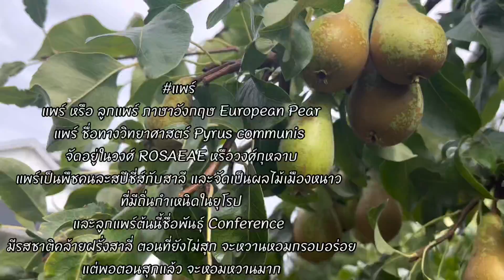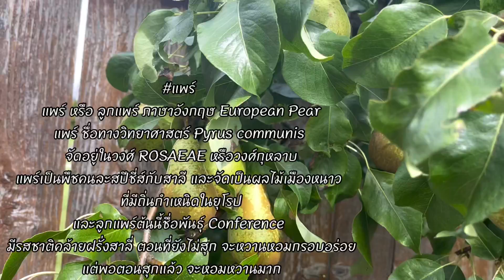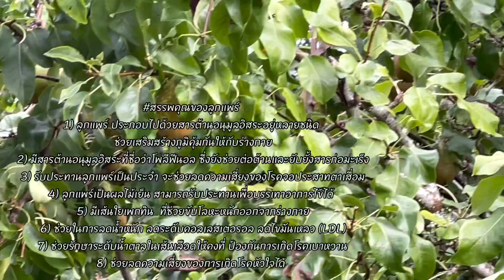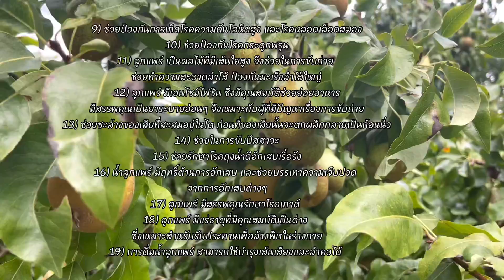ประโยชน์และสรรพคุณของลูกแพร์ | ลูกแพร์แปรรูปทำอะไรได้บ้าง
คุณค่าทางโภชนาการของลูกแพร์สด ต่อ 100 กรัม
แพร์
พลังงาน 58 กิโลแคลอรี
คาร์โบไฮเดรต 13.81 กรัม
เส้นใย 3.1 กรัม
ไขมัน 0.12 กรัม
โปรตีน 0.38 กรัม
วิตามินเอ 23 หน่วยสากล 1%
วิตามินบี 1 0.012 มิลลิกรัม 1%
วิตามินบี 2 0.025 มิลลิกรัม 2%
วิตามินบี 3 0.157 มิลลิกรัม 1%
วิตามินบี 5 0.048 มิลลิกรัม 1%
วิตามินบี 6 0.028 มิลลิกรัม 2%
วิตามินบี 9 7 ไมโครกรัม 2%
วิตามินซี 13 มิลลิกรัม 16%
วิตามินอี 0.12 มิลลิกรัม 1%
วิตามินเค 4.5 ไมโครกรัม 4%
ธาตุแคลเซียม 9 มิลลิกรัม 1%
ธาตุเหล็ก 0.17 มิลลิกรัม 2%
ธาตุทองแดง 0.082 มิลลิกรัม 9%
ธาตุแมกนีเซียม 7 มิลลิกรัม 2%
ธาตุโพแทสเซียม 119 มิลลิกรัม 2.5%
ธาตุฟอสฟอรัส 11 มิลลิกรัม 2%
ธาตุโซเดียม 1 มิลลิกรัม 0%
ธาตุสังกะสี 0.1 มิลลิกรัม 1%
% ร้อยละของปริมาณแนะนำที่ร่างกายต้องการในแต่ละวันสำหรับผู้ใหญ่ (ข้อมูลจาก : USDA Nutrient database)
แหล่งอ้างอิง : หนังสือคุณค่าอาหารและการกิน (นิดดา หงส์วิวัฒน์ และทวีทอง หงส์วิวัฒน์)